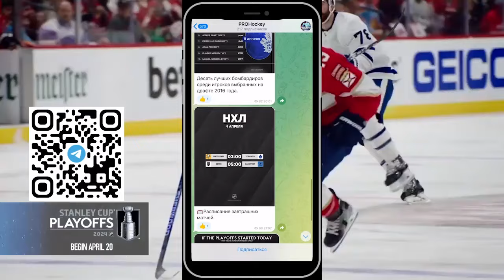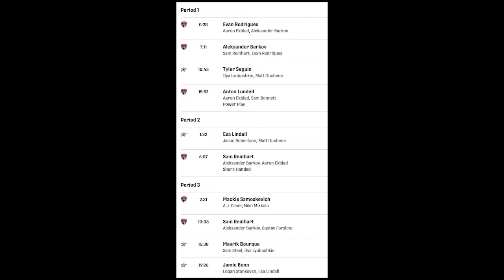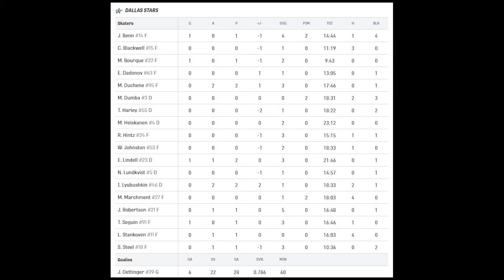Флорида Пантерз - Даллас Старз | 02.11.2024 | Регулярный чемпионат | Обзор матча